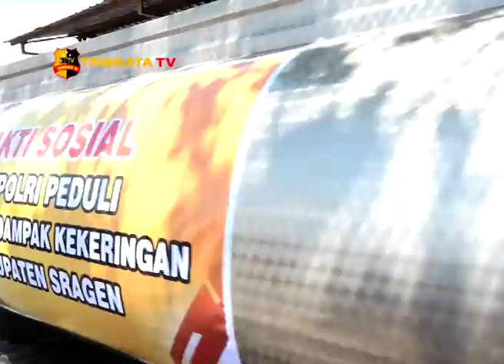BAKTI SOSIAL TNI-POLRI PEDULI WILAYAH TERDAMPAK KEKERINGAN